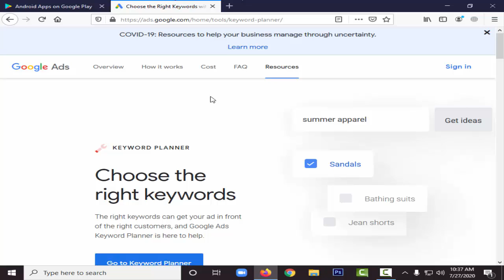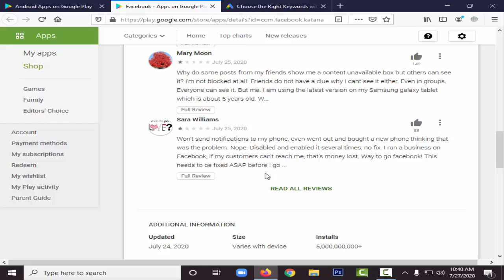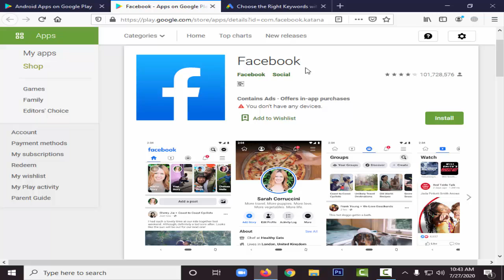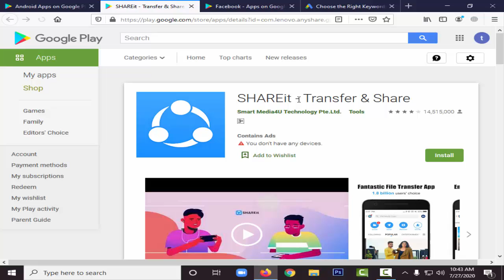15 Keyword & Ranking Factor